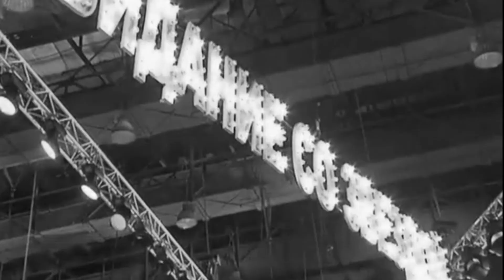My heart belongs to daddy (Cover, Marilyn Monroe) by XANA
While ago i recorded my favorite song My heard belongs to Daddy-Marilyn Monroe.
Since i did not have a proper music video on the song I have decided to use some videos i participated in earlier)))
Result is unexpectable)) i loved to work with Movavi film editor! Thanks a lot to a clip makers i ve been lucky to work with in 2013, i send my big greetings to a cinematographer Maria Skobeleva  whose materials i ve used to create this piese of ART Fun work!
Я хочу выразить огромную признательнось Марии Скобелевой, с которой мне посчастливилось поработать пару лет назад, а так же Юлии ПогожевойЮ группе Hello и каналу Пятница, чьи работы я использовала для создания этого клипа! Я очень давно мепесню! Благодаря имеющимся материалам смогла смонтировать муз.клип Ковер на любимую песню любимой исполнительницы!
and Создано в Movaviчтала спеть и записать эту  Видеоредактор Плюс